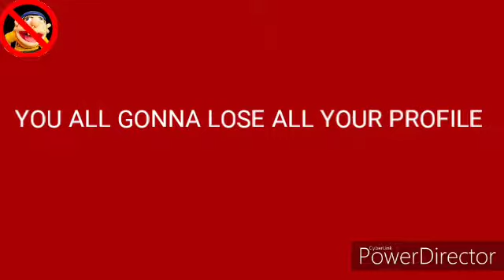TIME TO STEAL OMLET ARCARDE PROFILE LATER